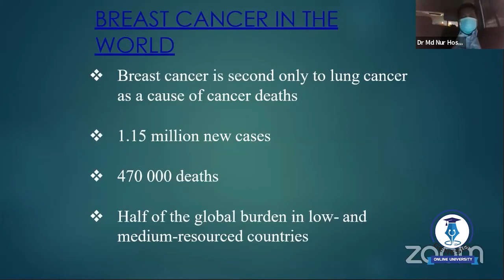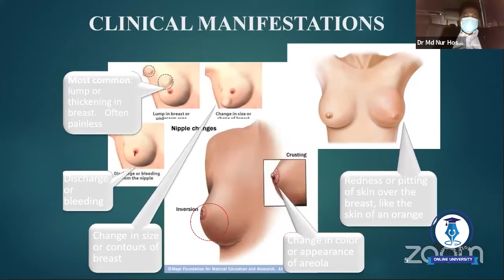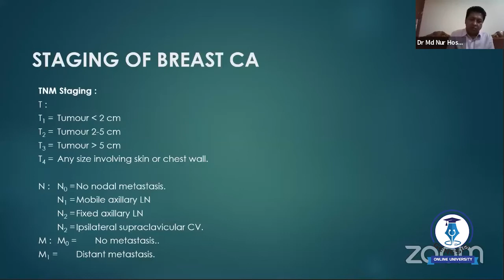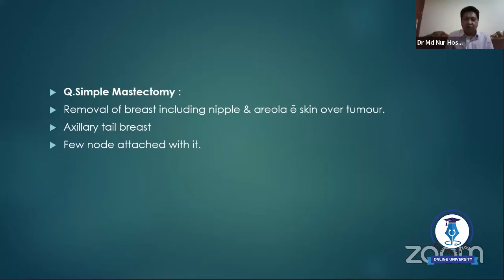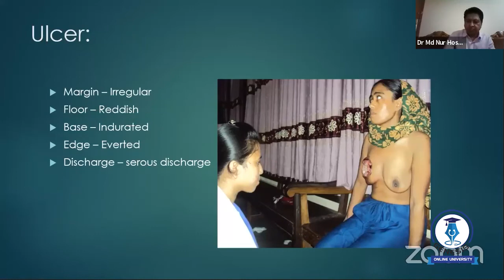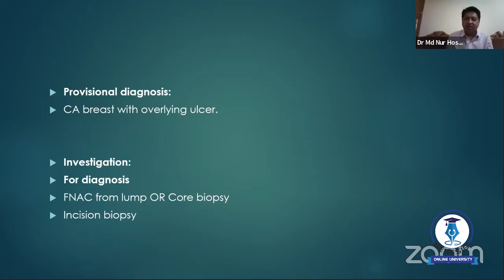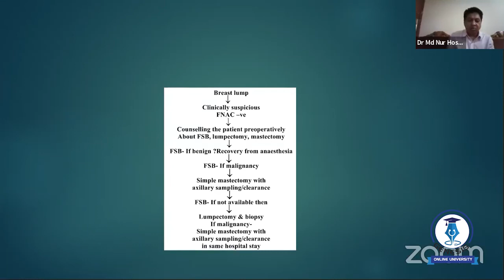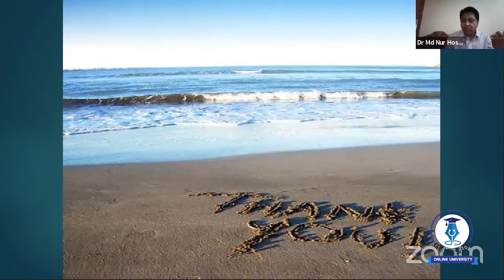Carcinoma of Breast | Dr. Md. Nur Hossain Bhuiyan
Resource Person:
Dr. Md. Nur Hossain Bhuiyan

Shaheed Suhrawardy Medical College
General Secretary, Society of
Surgeons of Bangladesh (SOSB)